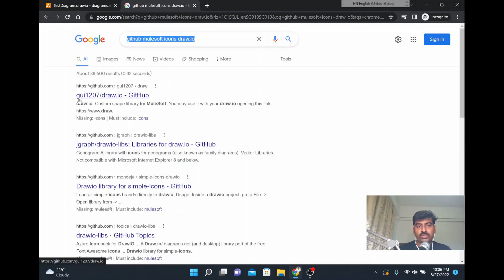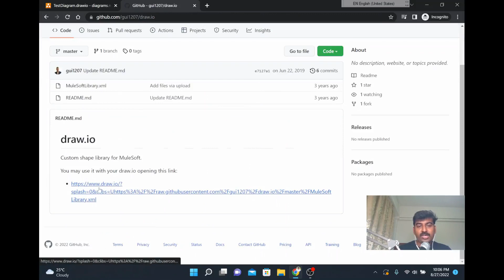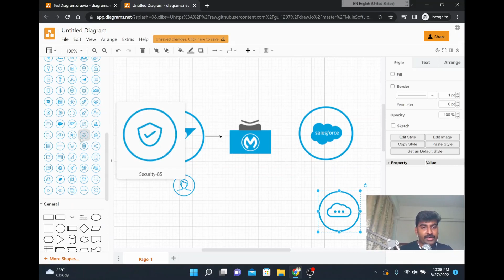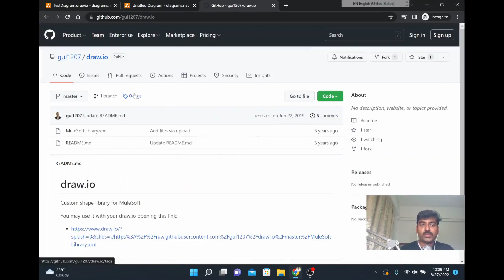How to create diagrams using MuleSoft Icons in Draw.io | app.diagrams.net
In this video, we will see how to use MuleSoft related icons in diagrams.

📚📙📖 My Udemy courses for MuleSoft beginners (In Latest version) 📚📙📖:

1.MuleSoft (Mule4) for Beginners/Developers | Mule ESB | Mule - (Also available in udemy's business collection)

2.MuleSoft Anypoint Studio for Developers | Mule 4 Indepth MCD

📚📙📖 My Udemy courses for webMethods beginners (In Latest version) 📚📙📖:

1.SoftwareAG webMethods Integration (OnPremise) for Beginners - (Also available in udemy's business collection)

2.SoftwareAG webMethods 10.x Development Practice Demo Videos (Also available in udemy's business collection)